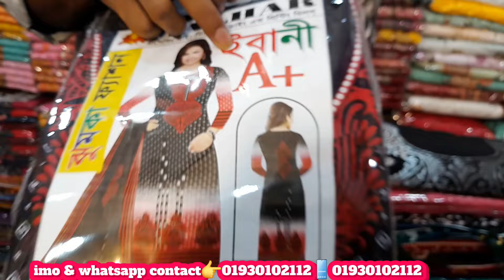থ্রি পিছের দাম এতো কমে যাবে ভাবতেই পারি নাই | পুরাই লাভের ব্যাবসা | wholesale three piece market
দোকানঃ-রুনা থ্রি পিছ

প্রোপাইটরঃ-মোঃ জুয়েল

ঠিকানাঃ-গাউছিয়া মার্কেট-১,( নীচ তলা) গলি নং-১২,  দোকান নং-১৯০, ভুলতা রুপগন্জ নারায়নগঞ্জ

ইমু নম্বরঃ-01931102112